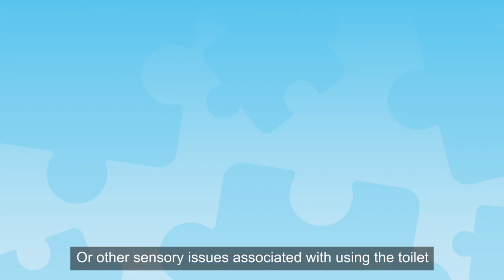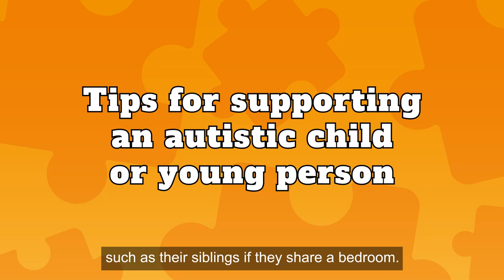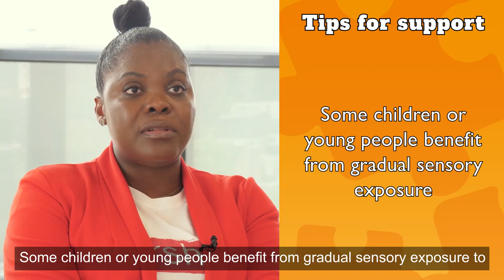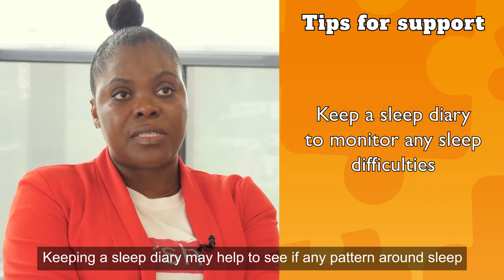Helping families with ASD: Physical bodies